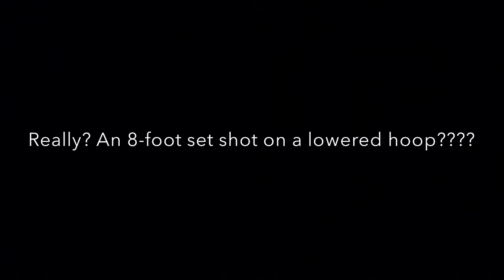Best Basketball Shot - Ever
Funny basketball shot